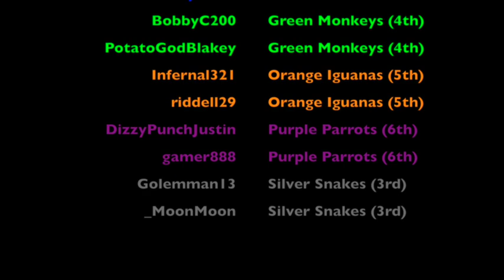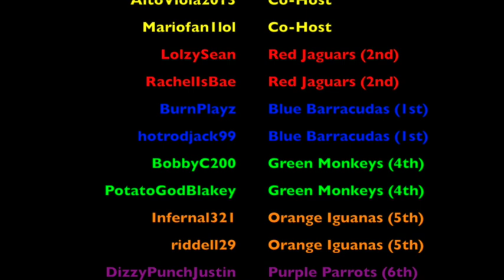Minecraft LOTHT Episode 1 Parts 4&5 - Spleef Arena and The Temple Games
If you have not watched any of the previous parts in Episode 1, please do.

This is the 4th and 5th parts of Minecraft LOTHT. The 4th part is titled, “Spleef Arena” and the 5th part is titled, “The Temple Games” Which of the 3 teams can prove themselves worthy and earn the right to enter Olmec’s Temple? Which team knows their way around a shovel? Which team thinks that a shovel is used only as a blunt object? Which team needs all the luck they can get from the magical dispensers? And which team needs no luck whatsoever? Find out in this special 2-part episode of Minecraft LOTHT!!

Final part will likely come out this afternoon as I will be out of town for the weekend.